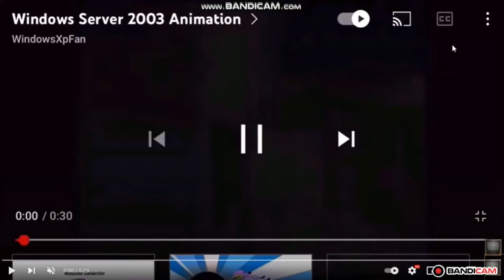ARGTMRS Software Add Round 10